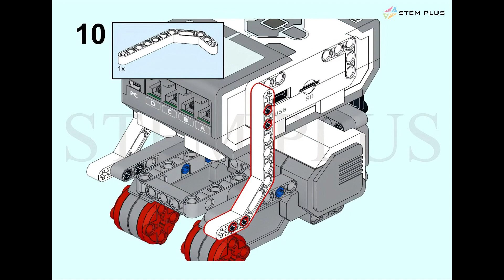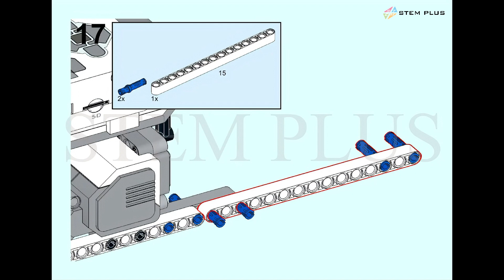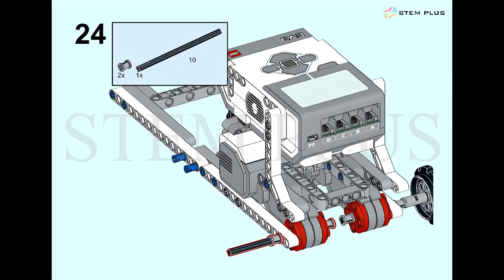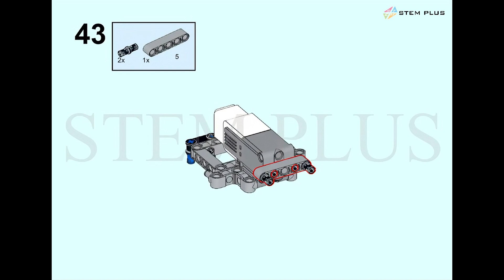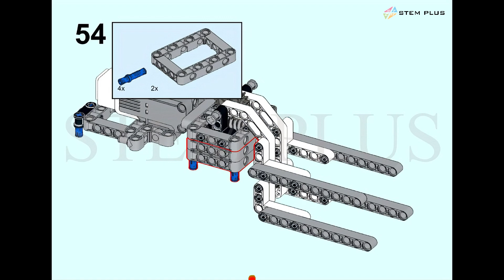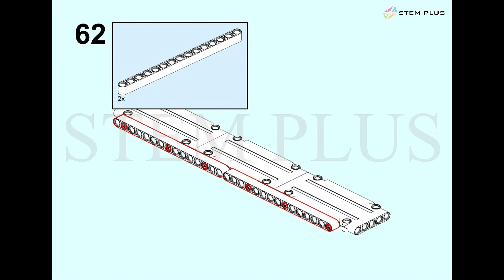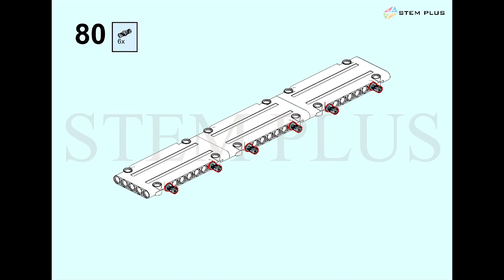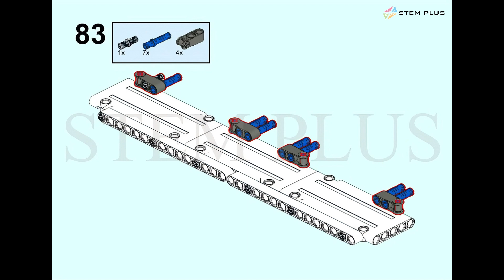BUILDING INSTRUCTION Armored Vehicle-Launched Bridge EV3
🔧 STEM Robotics EV3 | Build a Military Bridge-Laying Vehicle (AVLB) 🌉🤖

Welcome to another exciting STEM Robotics lesson! In this video, we’ll walk you through how to build a military bridge-laying vehicle using the LEGO Mindstorms EV3 kit.
🚗💥 This model is inspired by real-world armored vehicles designed to quickly deploy bridges over rivers, trenches, and other obstacles — a crucial part of military engineering!

🔍 What you'll learn:
Step-by-step instructions to assemble the AVLB robot model
Explore the real-life mechanics and applications of military bridging vehicles
Understand the basics of engineering, mechanics, and control systems
Develop problem-solving and critical thinking skills through hands-on building

🎯 Perfect for: Students aged 11+, robotics enthusiasts, and anyone passionate about STEM and military technology.

🚀 We are always ready to welcome new little members who love science. Join us in many more meaningful STEM classes!

➤ We also have designed brick trays for the WEDO, EV3 and SPIKE PRIME sets to help teachers manage the tool sets and avoid losing bricks.

➤ TIMESTAMPS:
0:00 Introduction
1:00 Start building robots

➤ ABOUT OUR CHANNEL:
Welcome to STEM PLUS, your go-to destination for all things BUILDING INSTRUCTION WEDO 2.0 & EV3 MINDSTORM!
Whether you're new to LEGO WEDO 2.0 & EV3 Mindstorms or an experienced builder, we provide detailed guides for creating incredible LEGO robotics projects.
Follow our step-by-step LEGO tutorials and dive into LEGO Technic and LEGO Education resources to master building your own WEDO 2.0 & EV3 robots.

STEM PLUS Robotics Center
Address : P11-19 Phan Thi Rang Street, An Hoa Ward, Rạch Gia City, Kien Giang Province, Viet Nam